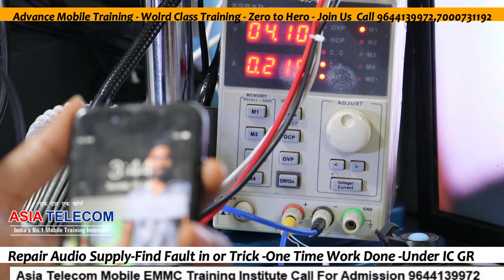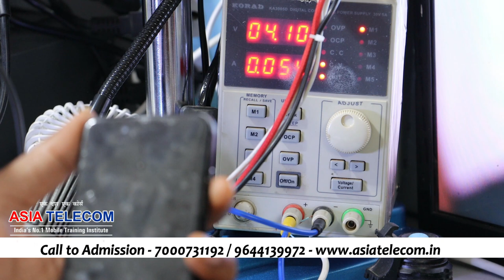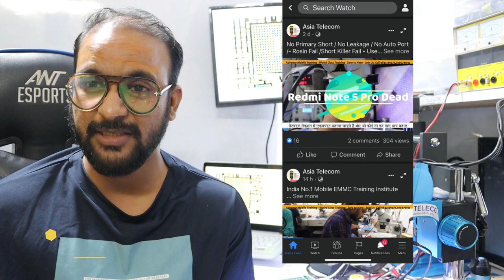Thermal Camera#SuperCam3d क्या सही में फायदेमंद है-जानना है लाइव प्रैक्टिकल Video देखो Call Back